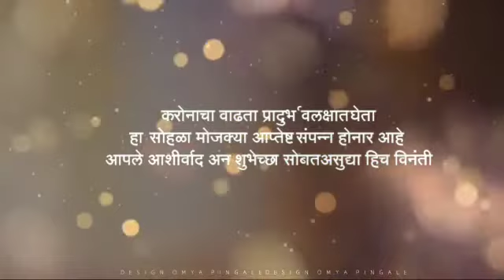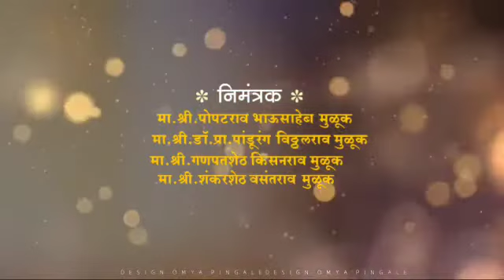Wedding invitation video || लग्नपत्रिका व्हिडीओ || blank background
wedding invitation video marathi lagnpatrika

मराठी लग्नपत्रिका बनवण्यासाठी संपर्क करा युथ प्रोडक्शन 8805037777